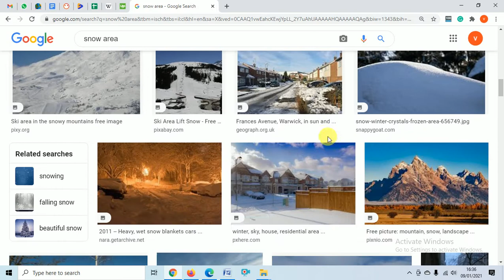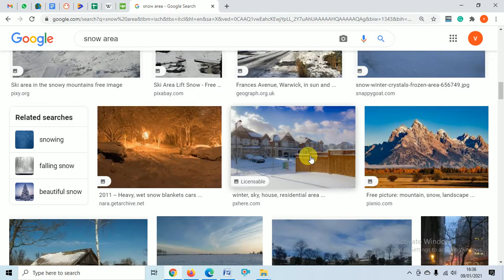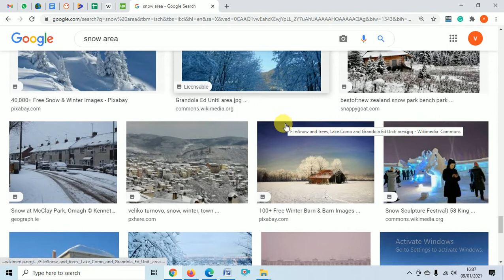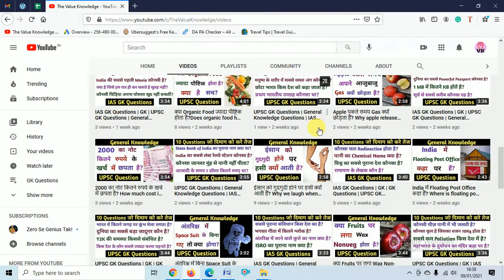बर्फ वाली जगह पे इतनी शांति क्यों होती हैं? Why there is silence in snow area? Silence at snow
बर्फ वाली जगह पे इतनी शांति क्यों होती हैं? Why there is silent in the snow area? Silent at snow

About Video:
In this video, we have explained  Why there is silent in the snow area?